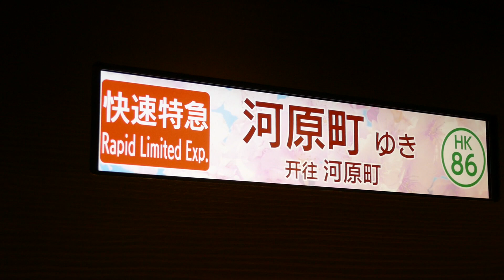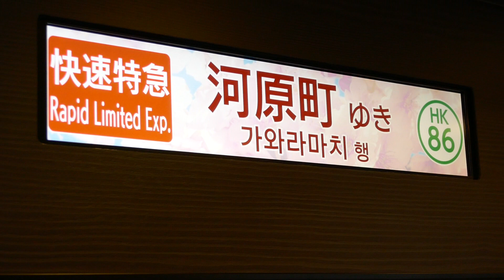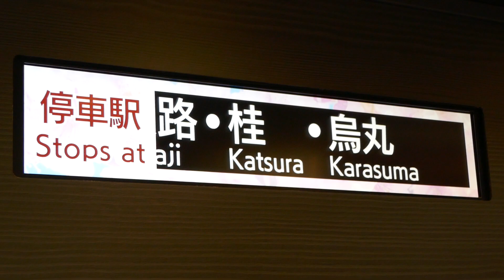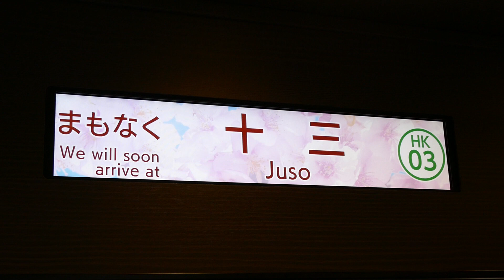京とれいん雅洛(阪急7000系7006F)のLCD車内案内表示器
梅田→十三で撮影しました。2019年3月23日撮影。